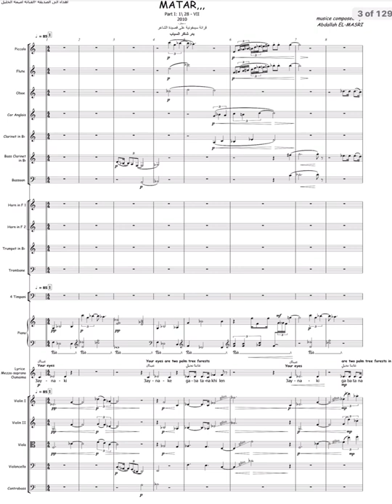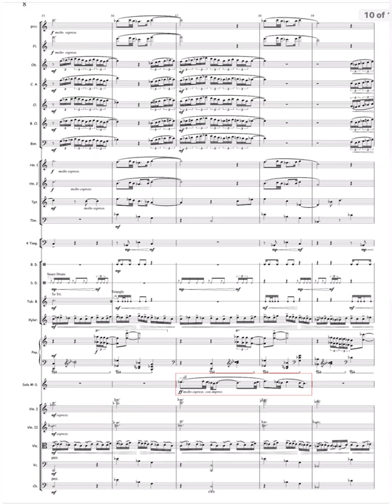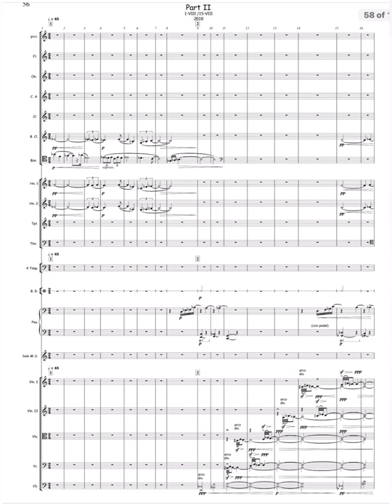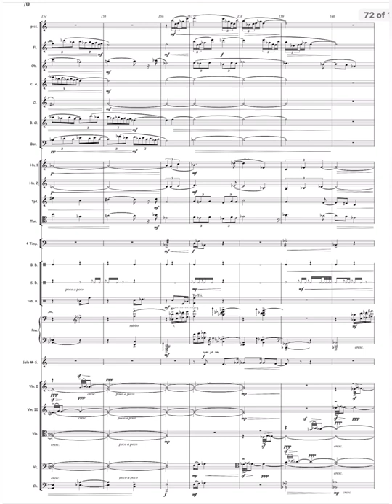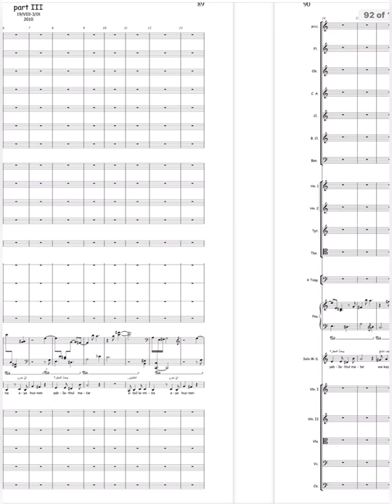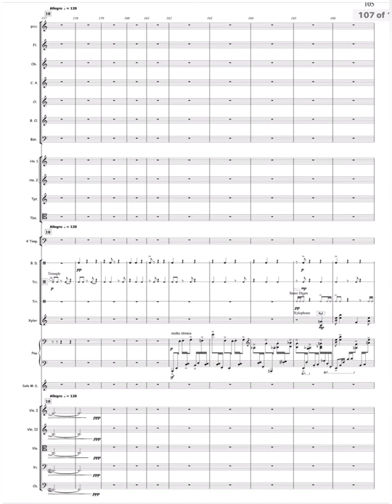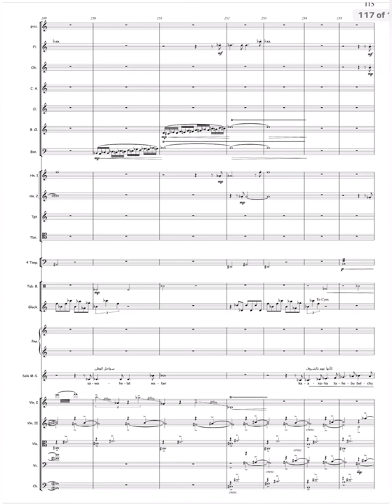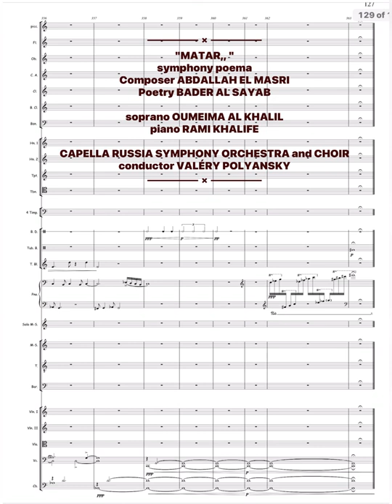Symphony Poema "MATAR,," أنشودةالمطر (score) ABDALLAH EL MASRI ؛ Soprano, Piano ORCHESTRA and Choir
ABDALLAH EL MASRI "MATAR,," 2010
SYMPHONIC POEM FOR ORIENTALE SOPRANO, PIANO, ORCHESTRA AND CHOIR (AD-LIB)
POETRY BY BADER SHAKER AL SAYAB انشودة المطر 1964
OUMEIMA EL KHALIL (VOCAL)
RAMI KHALIFE (PIANO)
ORCHESTRA AND CHOIR; THE STATE CAPELLA OF RUSSIA , COND. ; VALÉRY POLYANSKY

1 part (عيناكِ) 0:00
2 part (تثائب المساء) 14:27
3 part (اتعلمينَ) 24:06

Abdalla Hani El Masri عبدالله هاني المصري (born 1962, Beirut) is a Lebanese-Russian composer, now resident in Kuwait, of mostly orchestral and chamber works that have been performed in Africa, Europe and the Middle East.

El-Masri studied guitar with Isaa Escaf at a music school in Hammana from 1977–79 and studied guitar and music theory with Joseph Ashkhanyan at the Centre Culturel Espagnol in Beirut from 1979-82. He then studied composition with Konstantin Batashov and Roman Ledenyov, theory and harmony with Yuri Vorontsov and Yuri Kholopov and orchestration with Nikolai Rakov at the Tchaikovsky Conservatory in Moscow from 1982–93, where he earned his MFA in 1991 and DMus in 1993.

Among his honors is an honorable mention in the young composers competition of the Tchaikovsky Conservatory (1988). He has been an active member of the Russian Composers Union since 1998. His music has been performed in Egypt, France, Germany, Kuwait, Lebanon, Russia, and Switzerland.

El-Masri is also active in other positions. He founded the vocal ensemble Al-Jabal in 1977 and wrote songs for it from 1977-82. Later he founded the vocal ensemble Al-Wilada in 1984, which performed in Germany and Russia, and disbanded in 1990. In addition, he has written the books Practical Course of Orchestration (1995, Kuwait Higher Institute of Music) and Instruments of the Orchestra (2001, Conservatoire National Supérieur de Musique de Beirut) and traditional harmony book “TANAGHOM AL ALHAN تناغم الالحان” (Kuwait, Sofia library 2020)

As a guitarist, he worked with the Al Mayadeen vocal ensemble (directed by Marcel Khalife) from 1977–82 and also arranged music for this group. He was also active as a guitarist in various ensembles in Lebanon from 1979–82 and toured Europe and the US in 1982. He has taught composition at both the Kuwait Higher Institute of Music in Kuwait City and PAAET Kuwait since 1994. He has also lectured in Kuwait and Russia.

عضو بجمعية SASEM
عضو بجمعية المؤلفين الروس
حائز على درع الثقافة اللبناني 2016
Complete list of works

Orchestral
* Samaii, nay, riqq, string orchestra, 1983-86 (section of In Arabic Mood II; may be performed separately);
* Symphony No. 2, small orchestra, 1994;
* Violin Concerto, 2001;
* Piano Concerto, 2003;
* "Matar" for mezzo-soprano, piano and orchestra, 2010;
* Oud Concerto, 2011
* Cello Concerto, 2012
* two prayer (requiem song to Beirut) and (minute prayer to Bassam Saba) for strings Orchestra and French horn ,2020
* a shildren’s Calendar (in old Style) for orchestra, 2020

Chamber music
* Sonata, violin, piano, 1985;
* String Quartet, 1985–86;
* Quintet, clarinet, harp, violin, viola, cello, 1986;
* Suite, flute, piano, 1986;
* In Arabic Mood I, 1986-87 (each of its four sections may be performed separately: flute, clarinet, bassoon; string quartet; oboe, violin, cello, piano; 2 trumpets, 2 trombones);
* Three Moods, E-flat clarinet, clarinet, bass clarinet, basset horn, 1988;
* Elegy, violin, cello, piano, 1989;
* Guitar Quartet, 4 guitars, 1996
* "JIMALI WALI" piece for piano; THEME FROM IRAQI FOLK SONG, 2002
* piano Sonata 2020

Choral
* In Arabic Mood II (vocalise), 1983-86 (each of its two sections may be performed separately: Samaii, nay, riqq, string orchestra; small mixed chorus, string orchestra)

Vocal
* Poème (text by Paul Shaul), baritone, cello, piano, 1987;
* "Matar" for mezzo-soprano, piano and orchestra (choral Ad.lib), 2010;